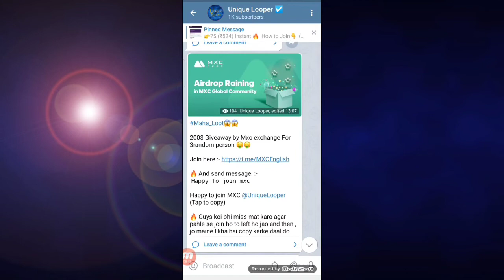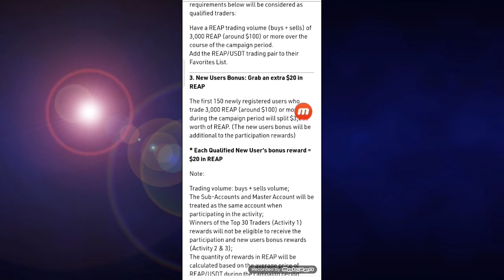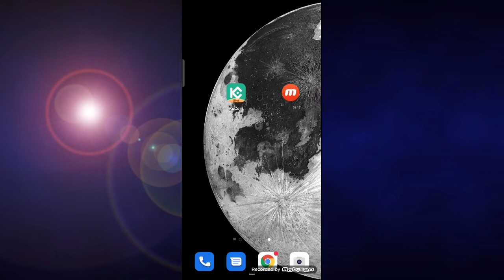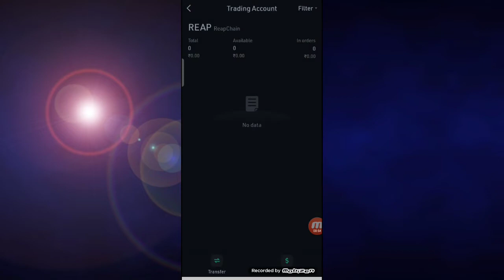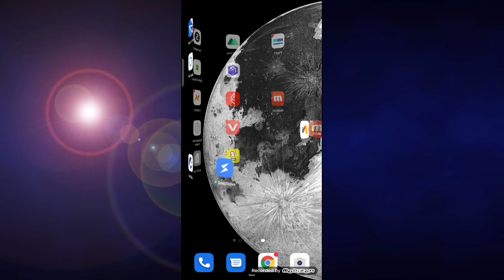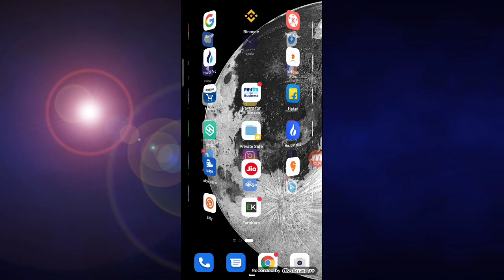😱Flat 3000Rs Paytm Cash Only Signup | Reap hain Biggest Loot | Live Proof | Unique Looper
😱Flat 3000Rs Paytm Cash Only Signup | Reap hain Biggest Loot |
Live Proof | Unique Looper